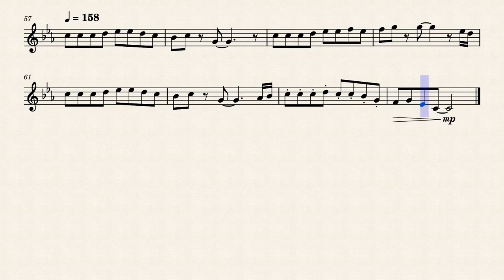King Dedede's Theme (Super Smash Bros. Brawl) - Violin Solo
My solo violin arrangement of the musical piece by HAL Laboratory, Inc. "King Dedede's Theme" from Super Smash Bros. Brawl.